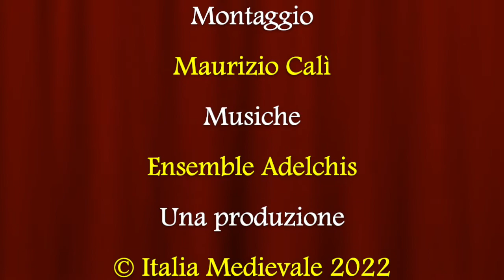Dante: filosofia e poesia della giustizia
Video presentazione del saggio "Dante: filosofia e poesia della giustizia" (Mimesis Edizioni, 2021) a cura di Erminia Ardissino.
Il legame fra legge, diritto e giustizia è particolarmente stretto ed evidente nell’opera di Dante, in quanto fondato sull’evoluzione e sull’interazione delle due scientiae che lo hanno ad oggetto nel periodo in cui egli opera: la teologia e la scientia iuris. L’Alighieri, infatti, vive alla fine del secolo di massimo splendore degli studi giuridici medievali, che avevano ritrovato un nuovo impulso nelle città italiane a partire dall’XI secolo. Egli li interpreta e ne ridefinisce la funzione su basi filosofiche e teologiche che mirano alla ideazione di una società ben guidata, fondata sulla giustizia, che prelude alla perfetta communitas celeste e ad essa guida. Su queste basi è costruito non solo il De monarchia, ma anche il poema, specie la terza cantica, più prossima alla stesura del trattato politico. Il volume indaga tali fondamenti e gli sviluppi che assume il tema della giustizia nel De monarchia da prospettive filosofiche, storiche, giuridiche e letterarie, e ne individua gli sviluppi nel poema.
Erminia Ardissino professore associato di Letteratura Italiana presso l’Università di Torino. Ha insegnato anche in diverse università statunitensi. Si occupa prevalentemente della letteratura da Dante al Seicento, con particolare attenzione al rapporto con la storia delle idee e l’esperienza religiosa, su cui ha pubblicato numerosi contributi, oltre a edizioni critiche di testi antichi e saggi sulla didattica della letteratura e dell’Italiano per stranieri. Ha ricevuto numerosi riconoscimenti.